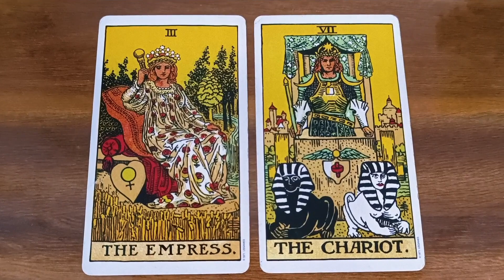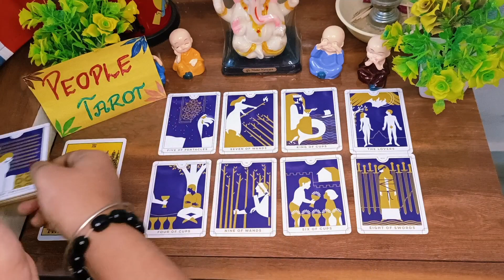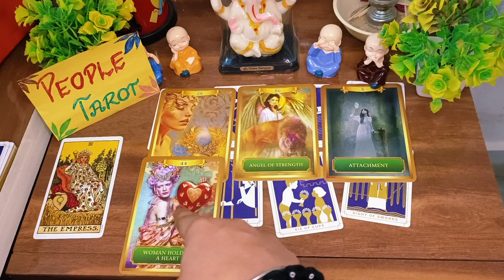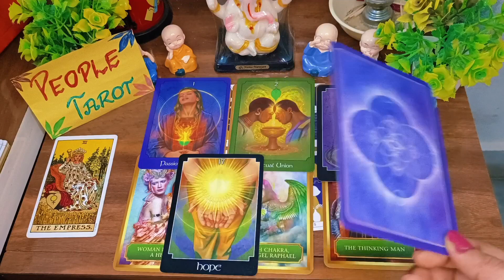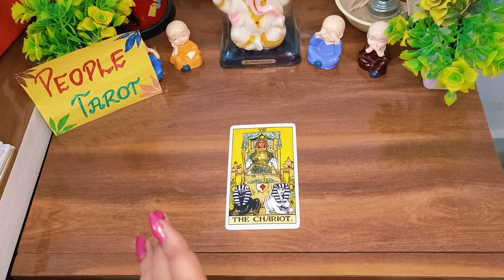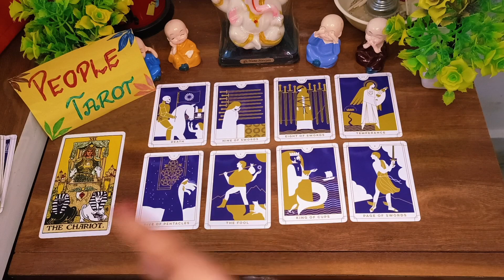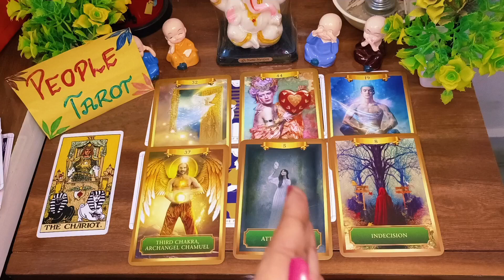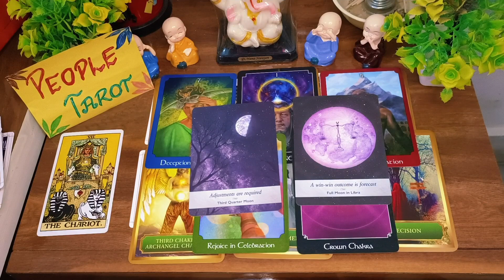🦄🌺PICK A CARD-✨Who Has a SECRET CRUSH on You?🌹Kon apko Pasand krtahai?People Tarot#timeless#trending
Intro : 0:00
Choose A Pile : 1:44
Pile 1 : 1:53
Pile 2 : 20:08

Video Questions :

Who Has a Secret Crush on Me Tarot
Who has a Secret crush on You
Who has a Crush on you
Who is your Secret Crush
What is Your Secret Admirer
Who has a Crush on You pick a card
Who has a crush on me tarot
Who has a crush on me tarot hindi
who has a crush on me
who has a crush on you pick a card in hindi
Who has a crush on you tarot hindi
Who has a crush on me pick a card
Who has a crush on you based on your Zodiac
Who has a crush on you based on your Life path
Crush reading tarot hindi
Crush kon hai apka
Mere pe kiska crush hai
mujhe kon pyar krta hai Chupke Chupke se
Kon pasand krta hai mujhe Chupke se
tarot reading
Tarot card reading
timeless reading
मी टैरो पर किसका सीक्रेट क्रश है
आपके प्रति कौन आसक्त है
आप पर कौन प्रेमासक्त है
आपका सीक्रेट क्रश कौन है
आपका गुप्त प्रशंसक क्या है
आप पर किसका क्रश है आप एक कार्ड चुनें
ਵੋਹ ਹੈਜ਼ ਏ ਸੀਕ੍ਰੇਟ ਕਰਸ਼ ਆਨ ਮੀ ਟੈਰੋ
ਕੋਣ ਤੁਹਾਨੂੰ ਚੋਰੀ ਛੁਪੇ ਪਸੰਦ ਕਰਦਾ ਹੈ
ਜੋ ਤੁਹਾਡੇ 'ਤੇ ਇੱਕ Crush ਹੈ
ਤੁਹਾਡਾ ਸੀਕ੍ਰੇਟ ਕ੍ਰਸ਼ ਕੌਣ ਹੈ
ਤੁਹਾਡਾ ਗੁਪਤ ਪ੍ਰਸ਼ੰਸਕ ਕੀ ਹੈ
ਜਿਸ ਕੋਲ ਤੁਹਾਡੇ 'ਤੇ ਕ੍ਰਸ਼ ਹੈ, ਇੱਕ ਕਾਰਡ ਚੁਣੋ
ആർക്കാണ് എന്നെ ടാരോട് ഒരു രഹസ്യ പ്രണയം
ആർക്കാണ് നിങ്ങളോട് രഹസ്യ പ്രണയം
ആർക്കാണ് നിന്നോട് ഭ്രമം ഉള്ളത്
ആരാണ് നിങ്ങളുടെ സീക്രട്ട് ക്രഷ്
എന്താണ് നിങ്ങളുടെ രഹസ്യ ആരാധകൻ
നിങ്ങളിൽ ആർക്കെങ്കിലും ഒരു കാർഡ് തിരഞ്ഞെടുക്കാം
మీ టారోపై ఎవరికి సీక్రెట్ క్రష్ ఉంది
మీపై ఎవరికి సీక్రెట్ క్రష్ ఉంది
మీపై ఎవరికి క్రష్ ఉంది
మీ సీక్రెట్ క్రష్ ఎవరు
మీ రహస్య ఆరాధకుడు ఏమిటి
మీ మీద అభిమానం ఉన్న వారు కార్డ్‌ని ఎంచుకోండి
டாரோட் மீது யார் ரகசிய ஈர்ப்பு கொண்டவர்
உன் மீது யாருக்கு ரகசிய ஆவல்
உங்கள் மீது யாருக்கு ஈர்ப்பு இருக்கிறது
உங்கள் சீக்ரெட் க்ரஷ் யார்
உங்கள் ரகசிய அபிமானி என்ன
உங்கள் மீது ஈர்ப்பு உள்ளவர் ஒரு கார்டைத் தேர்ந்தெடுக்கவும்હુ હેઝ અ સિક્રેટ ક્રશ ઓન મી ટેરોટ
જે તમારા પર સિક્રેટ ક્રશ ધરાવે છે
જેને તમારા પર ક્રશ છે
તમારો સિક્રેટ ક્રશ કોણ છે
તમારો ગુપ્ત પ્રશંસક શું છે
જેની પર ક્રશ છે તમે કાર્ડ પસંદ કરો